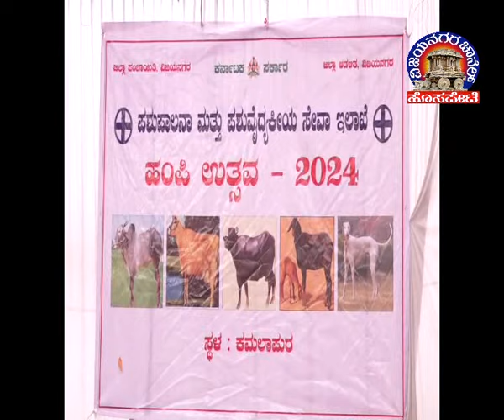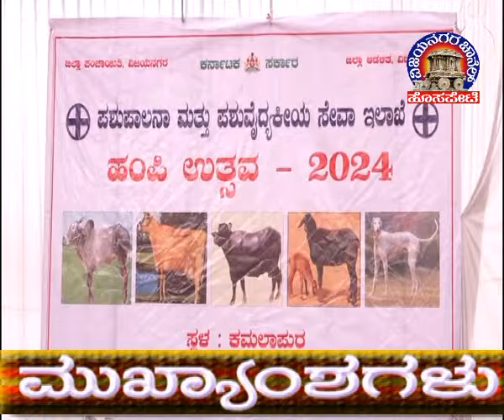Vijayanagara Channel Hosapete News 04.02.2024